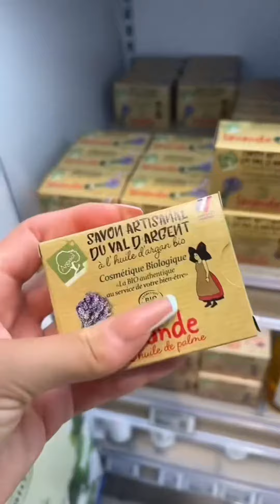￼ Super U de Truchtersheim ￼